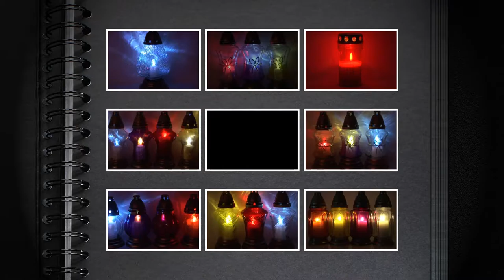Bardzo duży piękny znicz szklany Wielkanocne Bazie JDT od producenta zniczy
kontakt hurtowy przez stronę:
Atrakcyjne ceny.

Pragniemy, żeby wszyscy klienci byli zadowoleni z zakupów dokonanych w Firmie Znicz Polski. Towar starannie pakujemy oraz zabezpieczamy przed uszkodzeniem w transporcie. Zdarzają się jednak przypadki gdy towar zostaje zniszczony przez firmę kurierską. W tym wypadku na rewersie listu przewozowego z Państwa adresem znajduje się procedura krok po kroku jak reklamować uszkodzony produkt.